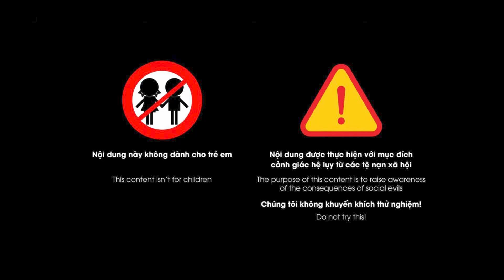Tủi phận Gái già sập bẫy phải làm “kiếp vợ lẽ” | Chuyện đàn bà | Blog tâm sự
Chuyện đàn bà | Blog tâm sự |  Câu chuyện kể về một cô gái quá lứa lỡ thì, đột nhiên theo không một người đàn ông về nhà làm vợ lẽ những mong sẽ có được mụn con trai để làm “bùa hộ mệnh”, nhưng cuối cùng người phụ nữ đáng thương ấy cũng phải đau đớn khi sập phải bẫy của cô vợ cả.